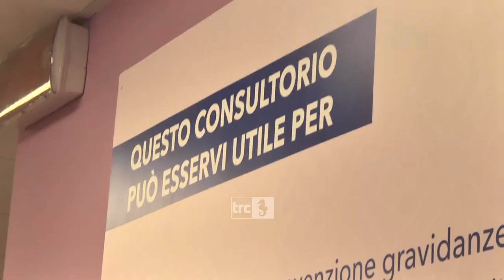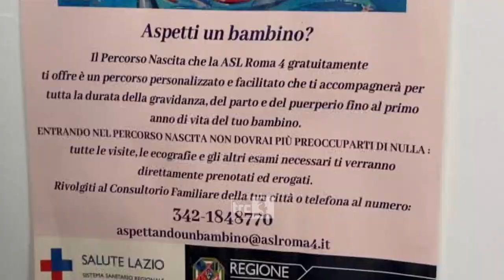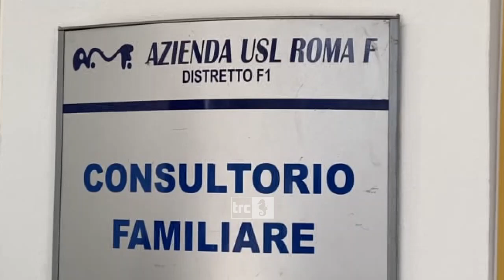Ambufest al San Paolo, tanti servizi al fianco del Pronto Soccorso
Sono tantissime le situazioni, insieme all’emissione dei certificati di malattia e alle ricette per i farmaci, di cui si farà carico l’Ambufest, al via questo pomeriggio all’ospedale San Paolo di Civitavecchia.